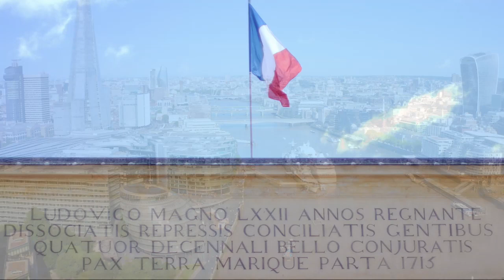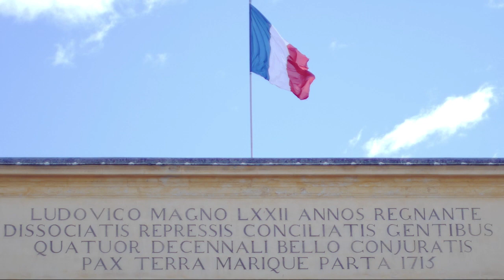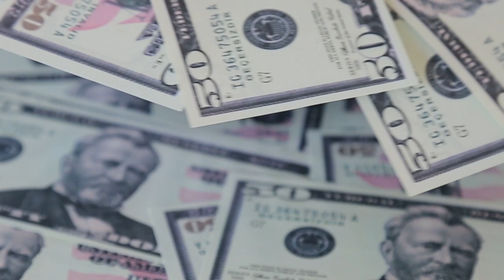A Guide to the American Foreign Policy Around the World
No other country simultaneously fosters more love and hate, fear and respect, awe and disgruntlement than the United States of America. As the most powerful nation, it gets the most attention, positive and negative. It's actions abroad have produced lasting friendships, alliances and partners but also bitter rivalries and resentment.  The US is the largest economy, has the most powerful military and is the largest contributor to Science, Technology, Art and Entertainment.

Thank you to Envanto and Pixaby for providing footage.